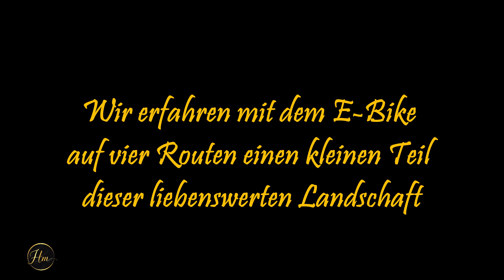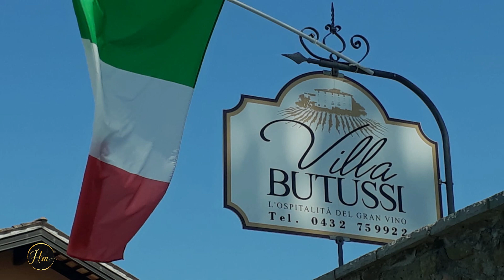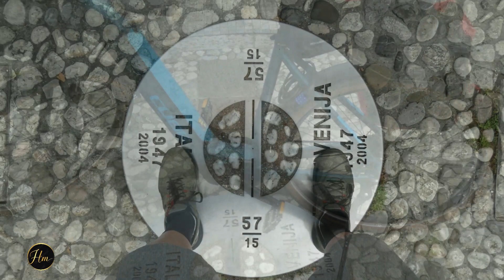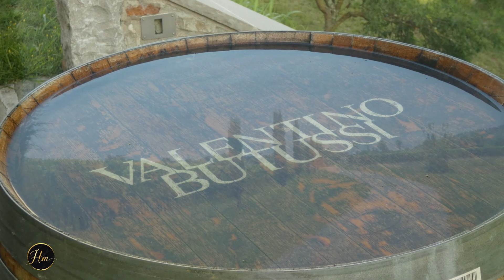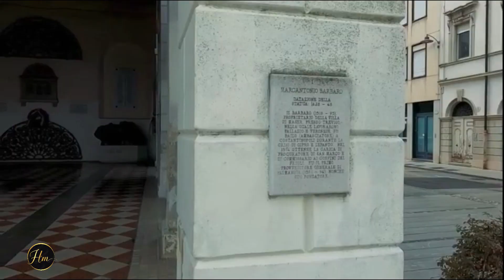Genussvolle Radtouren durch das Collio/Friaul/Italien.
vier E- Biketouren durch eine wunderschöne Gegend mit viel Kultur, Natur und Geschichte von der Römerzeit bis in die Zeit nach dem 1. Weltkrieg.
Italien fernab vom großen Tourismus.